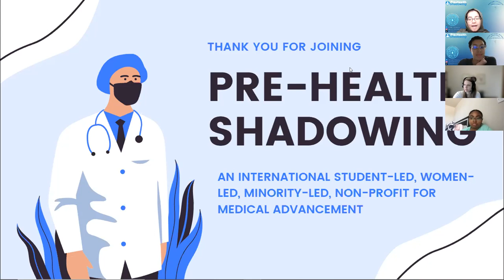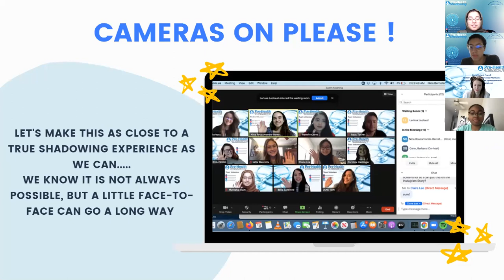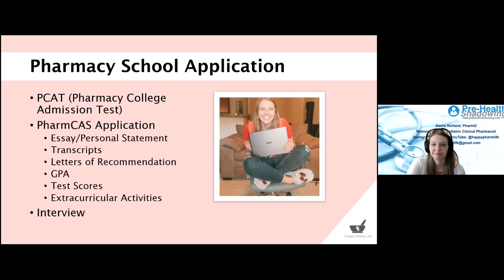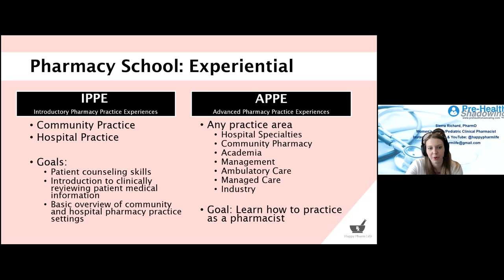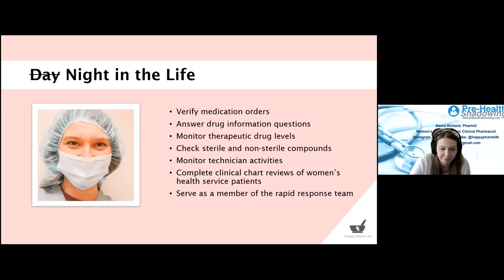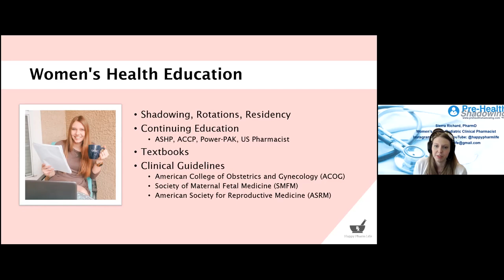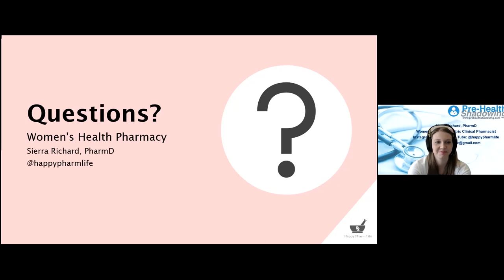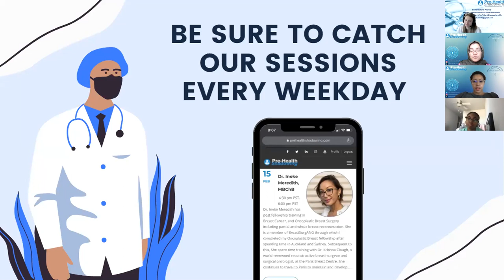101 - Pharmacist - Dr. Sierra Richard, PharmD | Virtual Pre-Health Shadowing Session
About the Speaker:
Dr. Sierra Richard is a women’s health and pediatric clinical pharmacist who is dedicated to helping women live happy, healthy, fit, and productive lives. She graduated with her Doctor of Pharmacy degree from the University of Missouri-Kansas City School of Pharmacy after which she completed her residency training in Fort Worth, TX. In her spare time, she loves creating educational content about women’s health topics on social media. You can follow her on Instagram, YouTube, or Tik Tok under the name Happy Pharm Life.